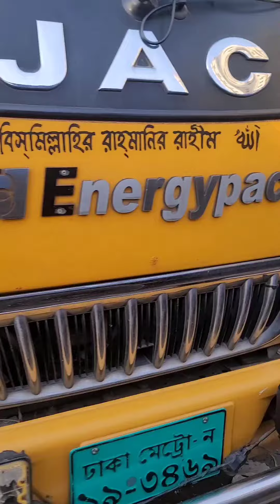01924760087 ১২ ও ১৪ ফিট জেক পিকাপ বিক্রি করা হবে,, দাম জানতে কল দিন